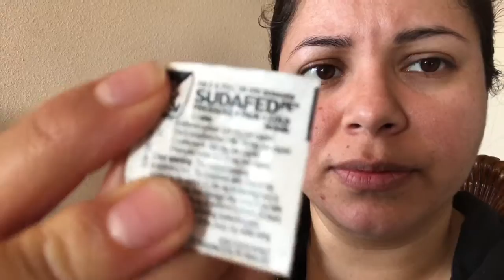What I eat on a high carb low fat diet to loose weigh